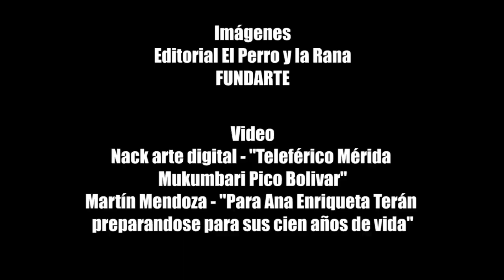Inició XIV FILVEN en Mérida 2019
Desde el jueves 06 al 08 de junio, en las instalaciones del Sistema de Teleférico Mukumbarí, se desarrolla la Feris Internacional del Libro de Venezuela (FILVEN) 2019. Luego de tres años sin realizarse, este año el Ministerio de la Cultura junto al Centro Nacional del Libro impulsaron la realización de esta edición en homenaje a Ana Enriqueta Terán, poetisa trujillana y Amable Fernández, escritor merideño, oriundo de los Pueblos del Sur.